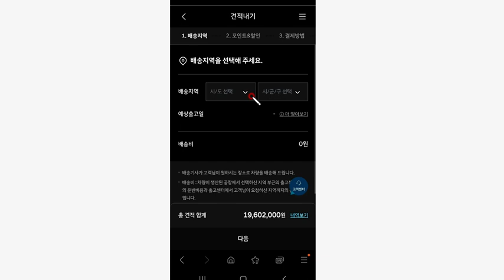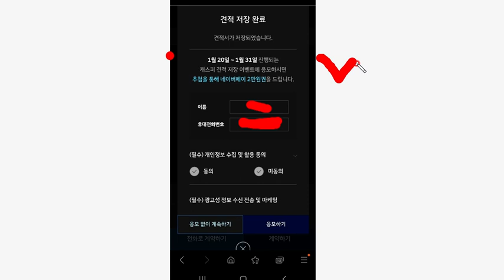빨조아이벤트 1천명 2만원.... 추첨.. 재미로.... 캐스퍼견적내기.. 사면안되요.ㅋㅋㅋ 견적만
이벤트링크

1. 이벤트링크에서  초대장으로 가입하기로 신규개설
2. 가입이후 링크를 다시 눌러 추천코드 넣고 리워드받기로 추천코드 등록해야 끝 , 추천코드 QGK0L2

1. 샵백 13000원 받기 , 추천링크통해 가입
2. 네이버페이 8천원이벤트에서 시작하기 누르고 (부가세포함 11000원이상 순결재, 택배비 적립금등은 제외하고)
3. 샵백경유해서 15천원이상 (누적) 결재하면  5천원 페이백 추가가능

200 코인 에어드랍 전화인증후 사전예약신청만 하면 끝.. 3초